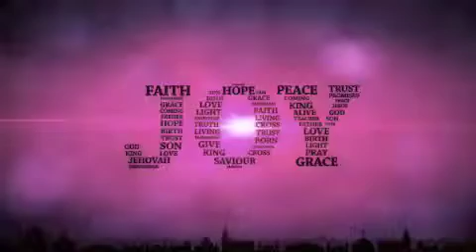December 14th - Advent #3 JOY